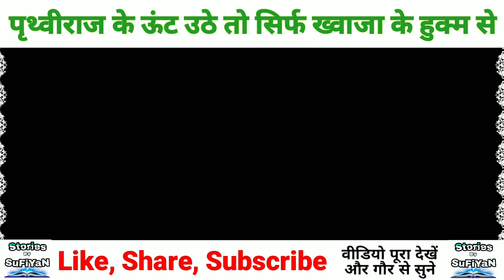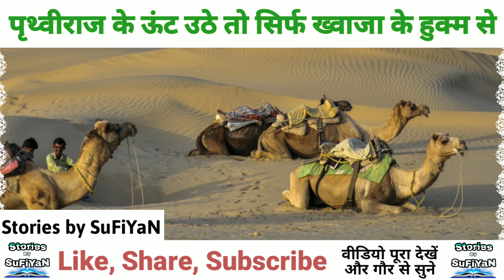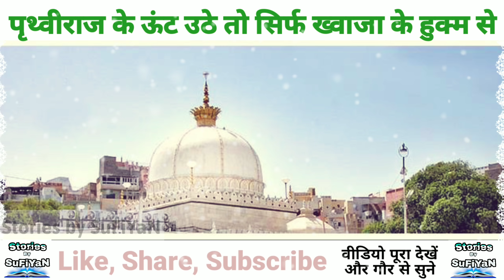पृथ्वीराज के ऊंट - Khwaja Garib Nawaz Karaamat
Agar video pasand aae aur kuch Naya sikhne ko Mila ho to like zarur kre aur kafi log is baat se amjan honge to share zarur kre..
Sukriya 😊
Mo. Sufiyan Shekh

Whatsapp best status in Hindi